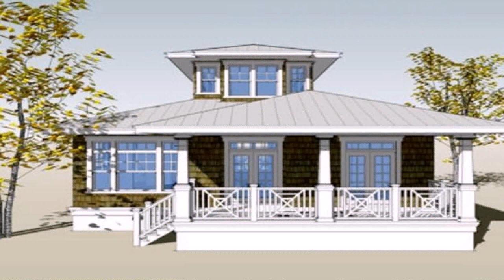Small House Design Pictures Philippines - Gif Maker DaddyGif.com (see description)